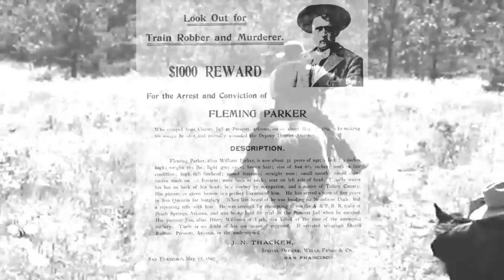James Fleming Parker story